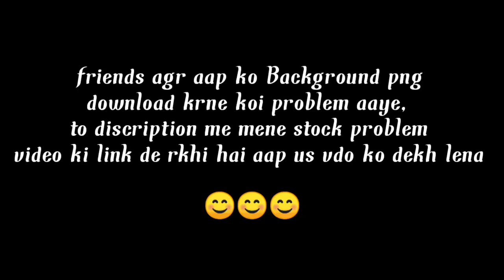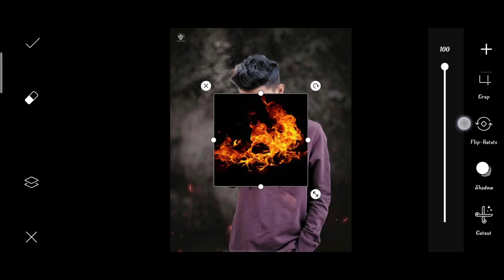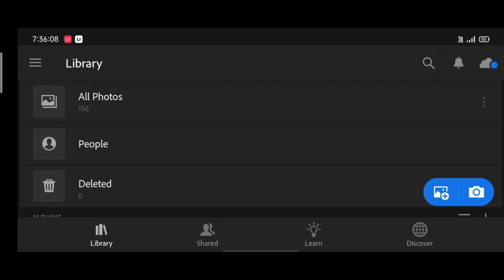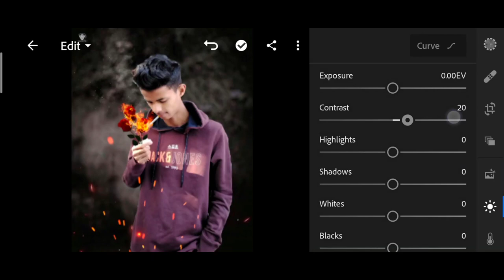Pranav PG new Rose day photo editing